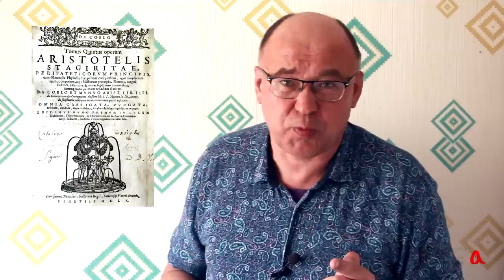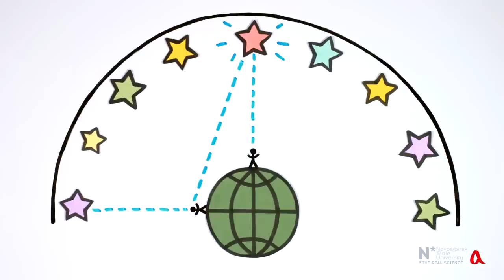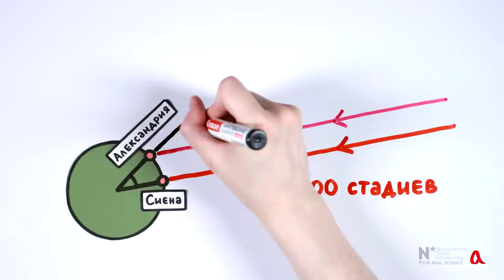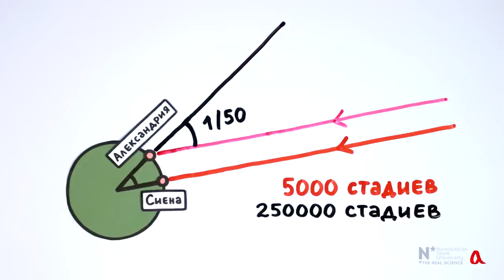Как Эратосфен измерил диаметр Земли?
Люди узнали, что Земля — это шар, наблюдая за формой земной тени во время лунных затмений и за изменением звёздного неба при перемещении между северными и южными широтами. А диаметр Земли первым измерил Эратосфен Киренский, и мы рассказываем, как он это сделал.